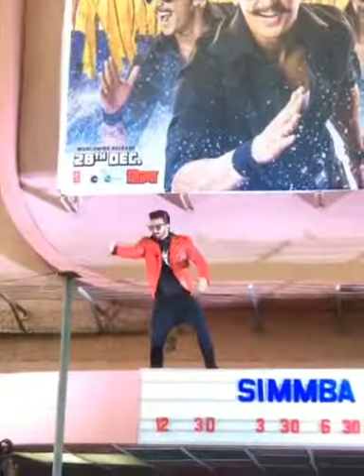Ranveer singh makes the audience crazy outside the cinema during first show of simmba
Ranveer singh makes the audience crazy as he entertained them with his dance